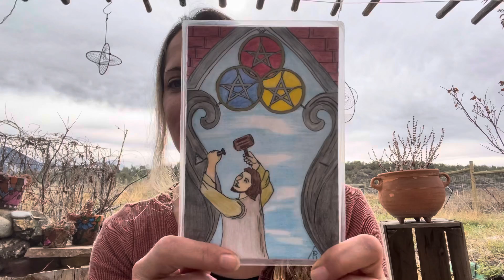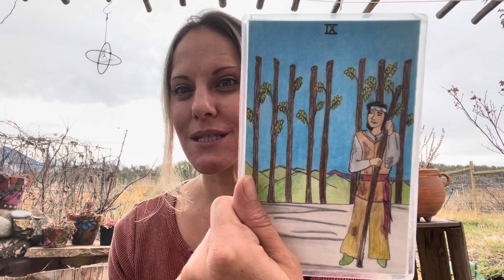Today’s Daily Tarot for November 16, 2021